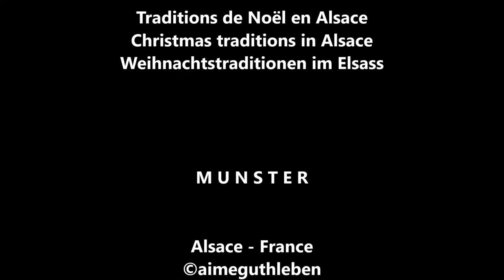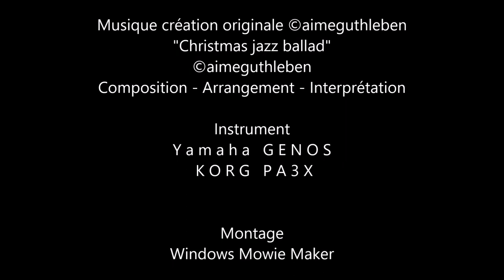Traditions de Noël en Alsace - Christmas tradition - Weihnachtstraditionen - MUNSTER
Traditions de Noël en Alsace à M U N S T E R
Christmas traditions in Alsace  - Weihnachtstraditionen im Elsass

Nous voici à quelques semaines, quelques jours de Noël, les uns se préparent en décorant des beaux sapins comme cela se fait en Alsace depuis 1521 à Sélestat, les autres par de-là les marchés vendent des décorations, des objets traditionnels, ainsi  aussi des mets et boissons de saison… Chacune et chacun vaque à sa tâche et va encore faire des emplettes de dernières minutes en passant devant de belles vitrine, mais n’oublions pas l’essentiel, Noël est  dans le cœur de chacun à condition d’avoir un geste et une pensée pour son prochain, Noël c’est aussi savoir contempler de simples et belles choses, tel un enfant devant un beau sapin illuminé de ses belles lumières. Bonne découverte de cette nouvelle vidéo.

Here we are a few weeks, a few days of Christmas, some are preparing by decorating beautiful fir trees as is done in Alsace since 1521 in Sélestat, the others by then the markets sell decorations, traditional objects also food and seasonal drinks ... Each goes to his task and will still shop at the last minute passing in front of beautiful showcase, but do not forget the essential, Christmas is in the heart of everyone provided they have a gesture and a thought for his neighbor, Christmas is also knowing how to contemplate simple and beautiful things, like a child in front of a beautiful Christmas tree illuminated with its beautiful lights. Good discovery of this new video.

Hier sind wir ein paar Wochen, ein paar Tage vor Weihnachten, einige bereiten sich darauf vor, schöne Tannen zu schmücken, wie dies im Elsass seit 1521 in Sélestat der Fall ist, die anderen verkaufen wie in Munster bis dahin Dekorationen, traditionelle Gegenstände und Lebensmittel und saisonale Getränke ... Jeder geht seiner Aufgabe nach und wird immer noch in letzter Minute vor einer schönen Vitrine einkaufen, aber vergessen Sie nicht das Wesentliche. Weihnachten steht im Herzen aller, vorausgesetzt, sie haben eine Geste und Für Weihnachten ist es ein Gedanke für seinen Nachbarn auch zu haben.  Zu wissen, wie man einfache und schöne Dinge betrachtet, wie ein Kind vor einem schönen Weihnachtsbaum, ein Tannenbaum der mit seinen schönen Lichtern beleuchtet wird. Gute Entdeckung dieses neuen Videos.

Images A.G.   Décembre 2017 et 2018
Canon PowerShot SX620hs et  Samsung  Galaxy S8+

Instrument
Y a m a h a   G E N O S    et     K O R G   P A 3 X

Décembre  2018